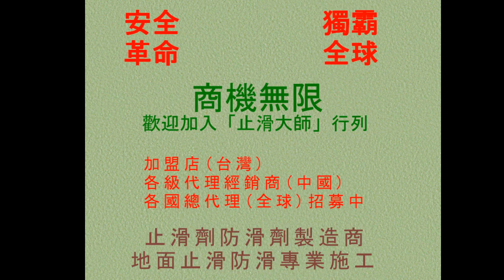486 防滑止滑 住家騎樓斜坡花崗岩、抿石地面止滑防滑施工工程 Photos